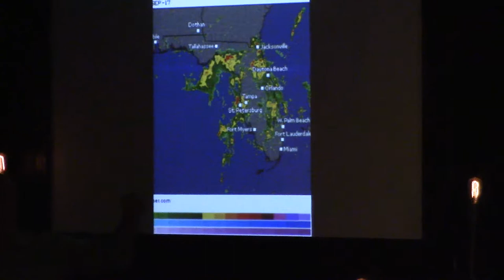JESUS, The Gospel of Luke. "Actions Inspire Reactions"